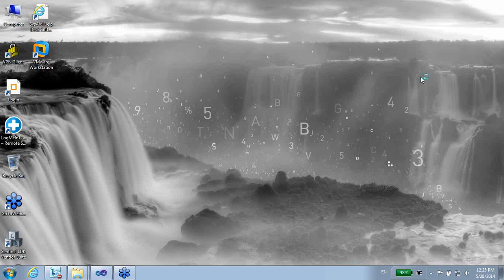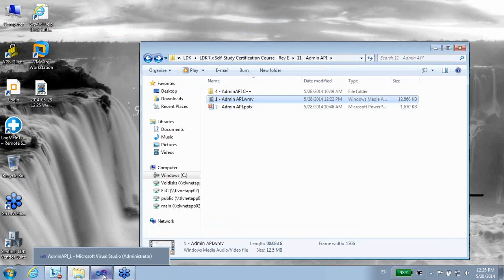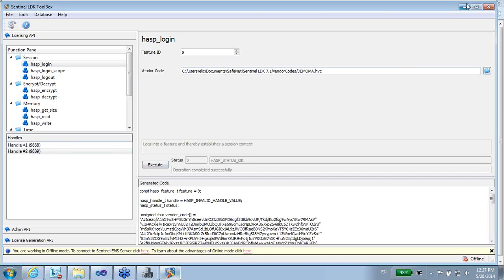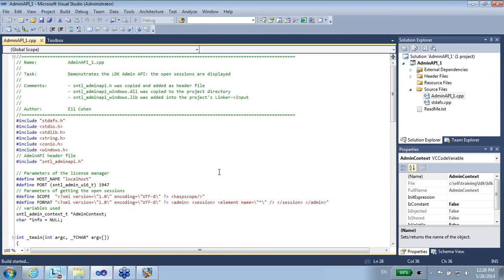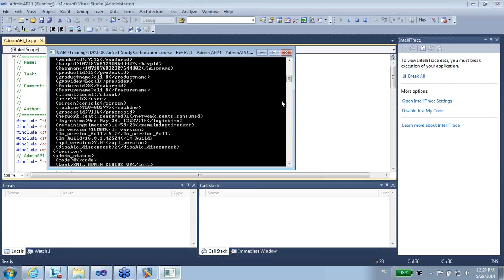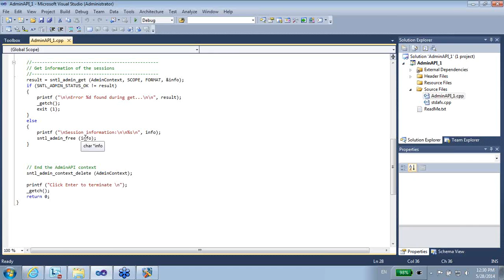Sentinel Support - Sentinel LDK - Admin API C Sample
TechTube is a series of tutorials offering the latest support and education on SafeNet Sentinel Products. In this session you will learn about Sentinel LDK's Admin API C Sample. For more tech support help from SafeNet Sentinel please visit the Sentinel Customer Discussion Forum